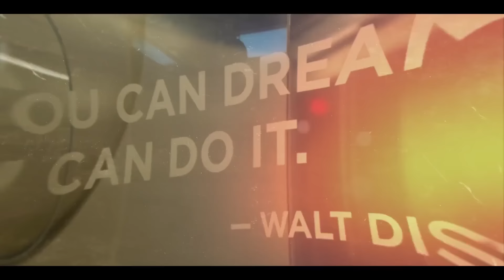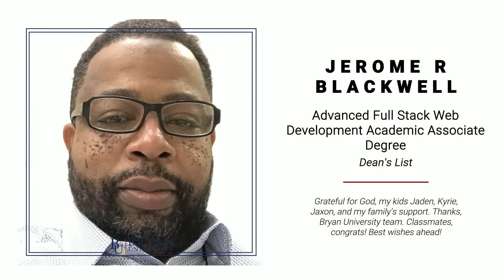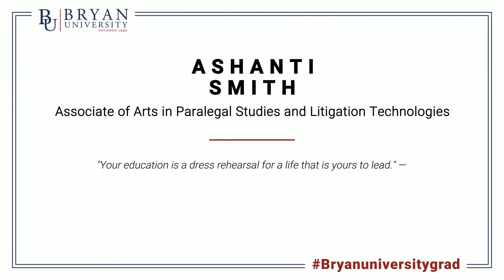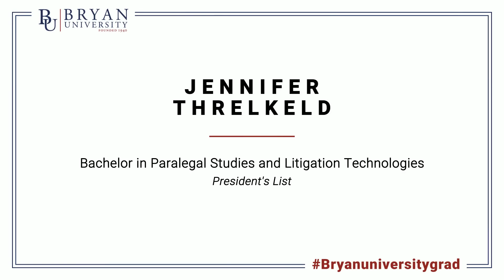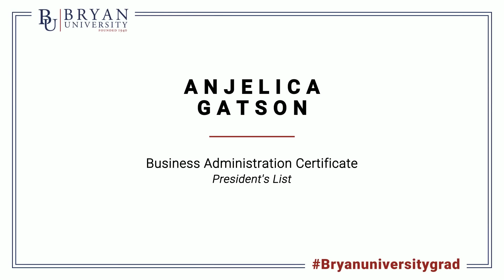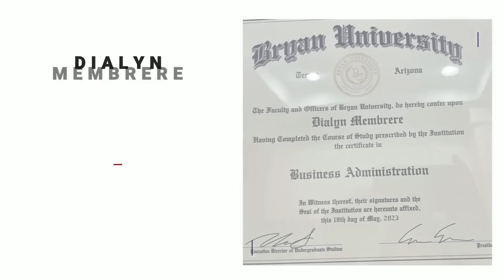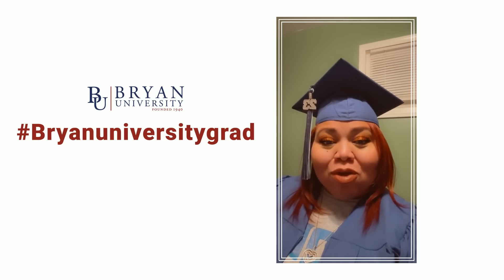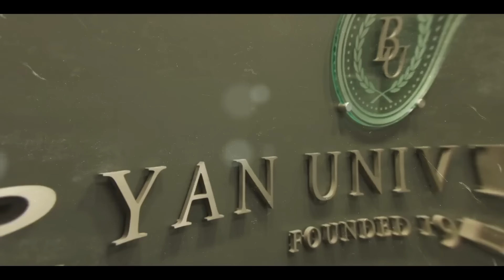Commencement 2023 | Stenography, Web Dev, Paralegal, UXUI, & Business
Welcome to the Bryan University Commencement Ceremony honoring our 2023 Stenography, Web Dev, Paralegal, UXUI, & Business graduates.